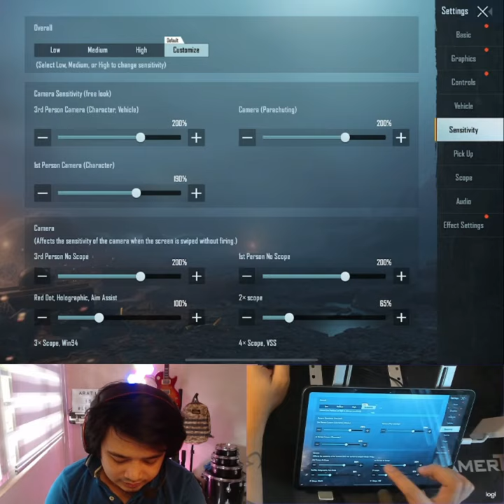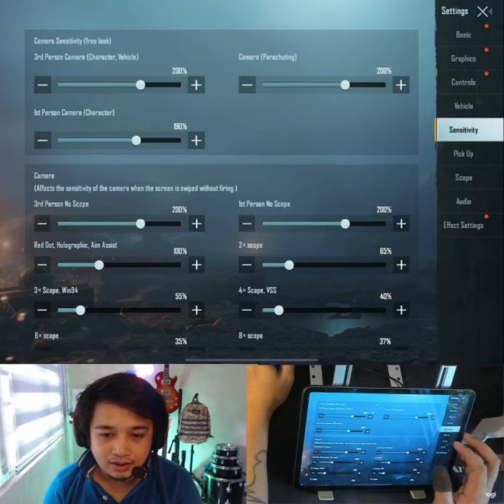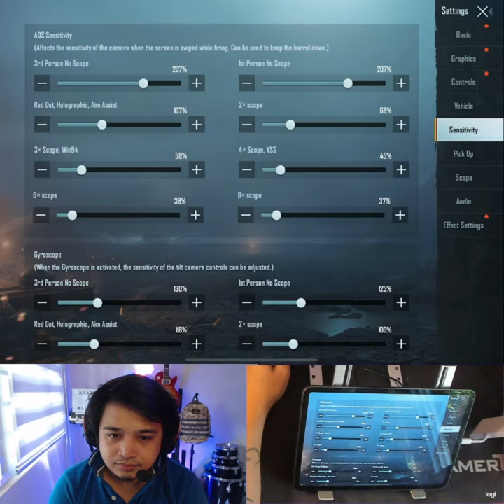Sensitivity | Controls | Recoil | Graphics | PUbg Mobile (TAGALOG)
Tagalog Explanation, Sensitivity and Recoil, attachments, graphics and others about pubg mobile for beginners